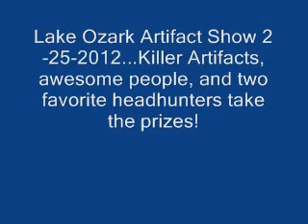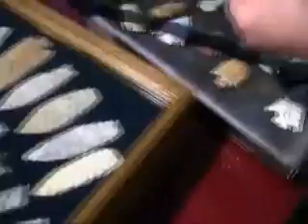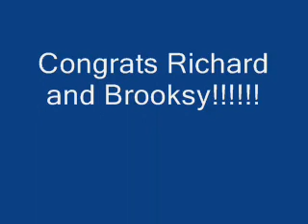Rockin' the Lake Ozark Artifact Show!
Congratulations Richard and Brooksy!!! Words can't describe how awesome it was to meet all these awesome headhunters.